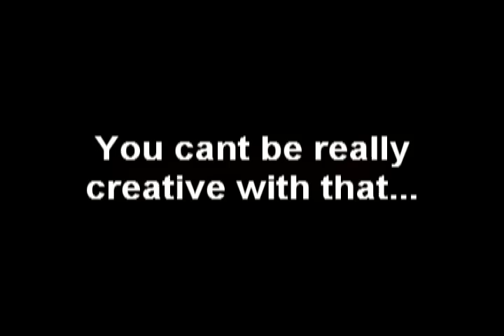Mole Day Rap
6.02 x 10 to the 23rd is a mole. I really dont see much a point to it, but here is a rap in honor of mole day. Mole day is a national holiday to honor this number. It takes place on 10/23 at 6:02. Ha!